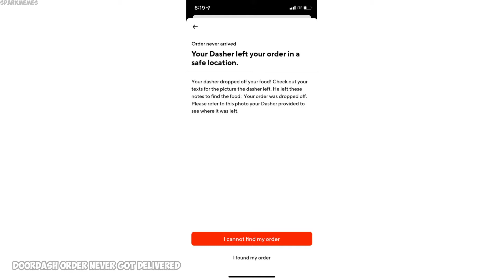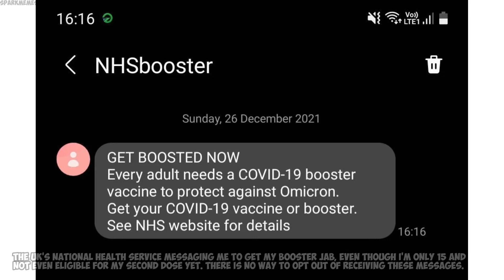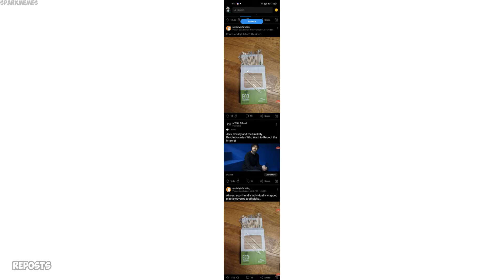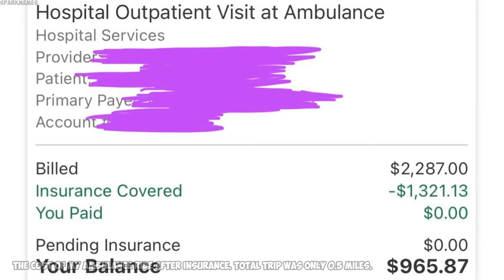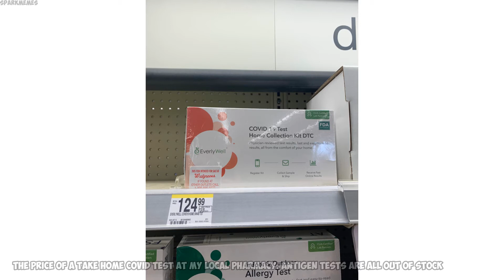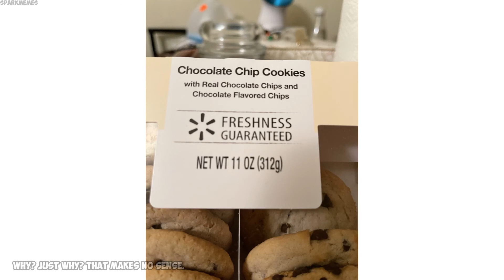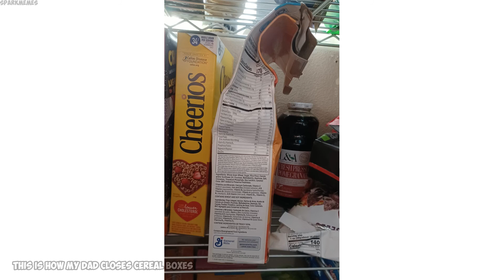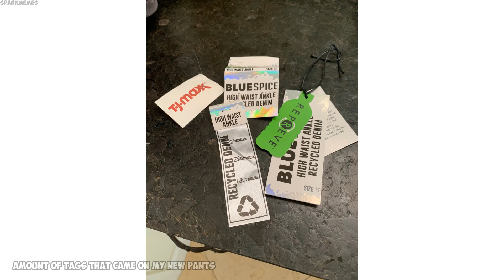The best of r/mildlyinfuriating v699